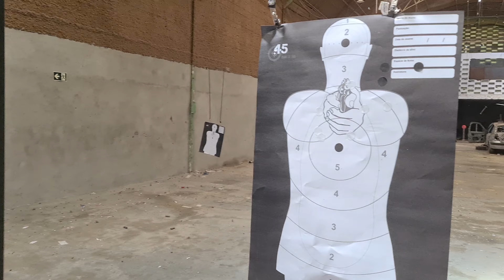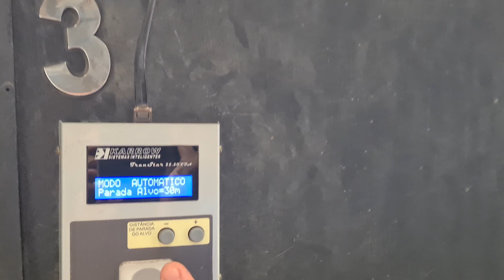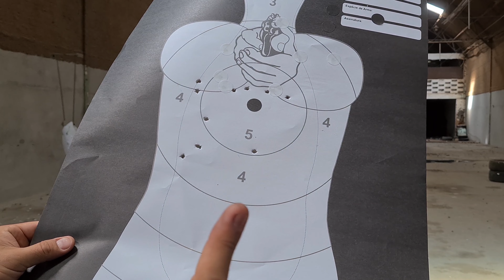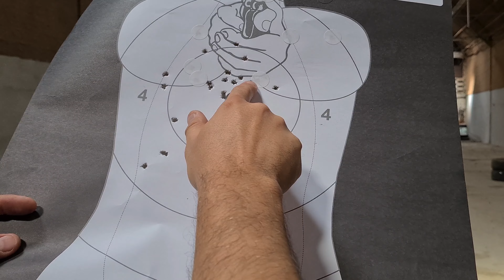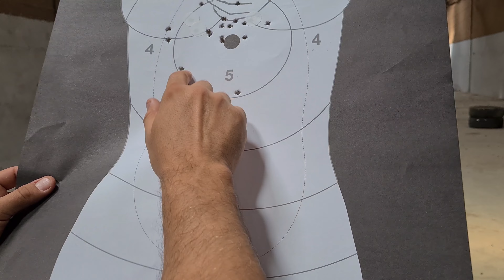Treino com Carabina Fuzil CBC 7022 .22lr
Quero compartilhar com vcs mais um dia de treino com a Carabina Fuzil CBC 7022, calibre .22 lr.

Foram 30 disparos divididos em 3 séries de 10 tiros.

A primeira série foi a 30 metros onde eu consegui computar 46 pontos de 50 totais.

A segunda série foram mais 10 disparos a 20 metros e eu consegui computar mais 48 pontos de 50 totais.

A terceira série forma mais 10 tiros a 32 metros em um plate metálico onde eu acredito que acertei pelo menos uns 8 dos 10 tiros.

A carabina fuzil 7022 é um excelente rifle, custo de munição barato e diversão garantida!

Curtam, inscrevam-se, comentem e compartilhem.